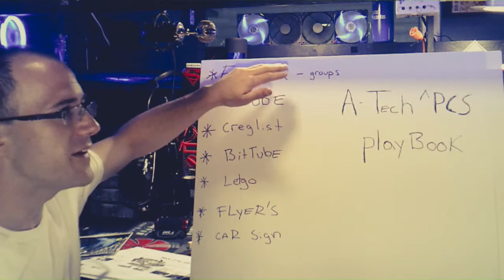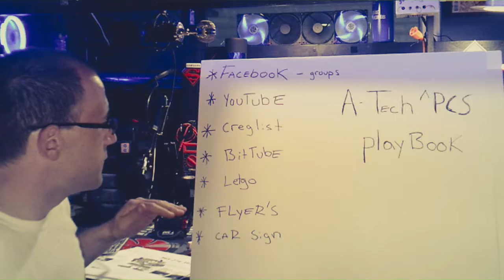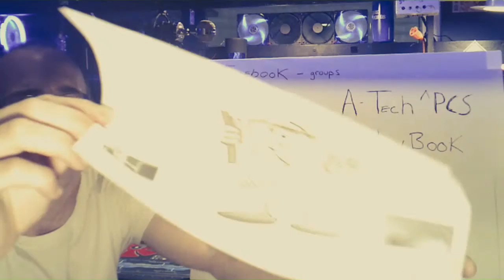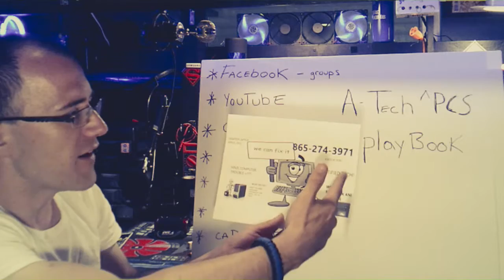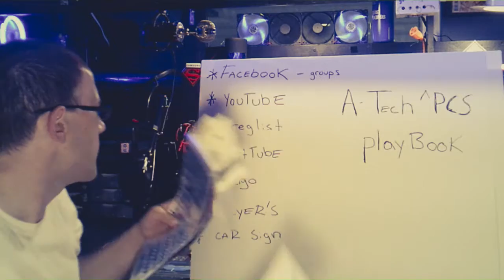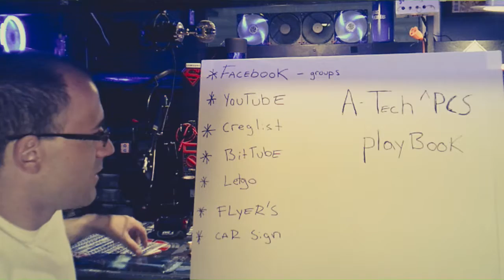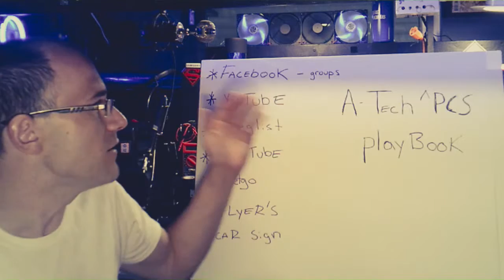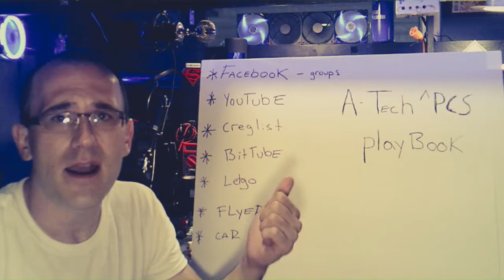Marketing Ideas with A-TECH PCS !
SO IM TRYING TO SPREAD THE NAME.. I LISTED A FEW IDEAS ON HOW I CAN IMPROVE ,, MORE VIEWERS MORE SUBSCRIBERS.. MORE VIDEOS,,  I need some feed back from yall.. any ideas ?